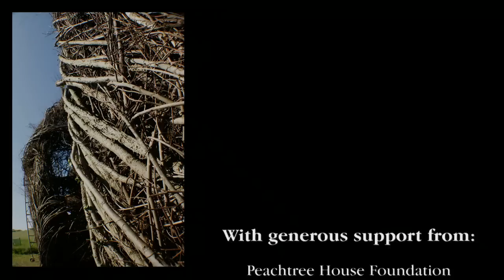Diamonds in the Rough: The Completed Sculpture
Watch as Lewis Ginter Botanical Garden artist-in-residence, Patrick Dougherty, completes his large-scale, sculpture of woven sticks & saplings in the Anderson Meadow, with the help of Andy Lynch, and Garden volunteers. We are calling the process "Meadowmorphosis." The sculpture, named Diamonds in the Rough, was completed on May 22, 2011, and will be on display for years to come.

To date, Patrick Dougherty has completed more than 175 works at gardens, universities, and museums throughout the United States, Europe and Asia.

To learn more about Patrick Dougherty & the Meadowmorphosis, please visit our

Special thanks to sculptor & musician, Andy Lynch, and his band Election Night for providing the sound track.